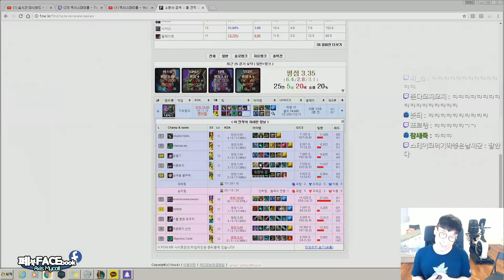오른의걸작 진-삼위일체 이건 빨리 사야해! (Top Nasus vs Irelia)